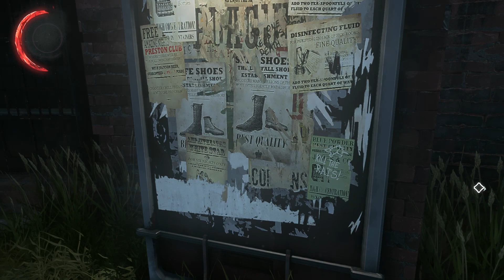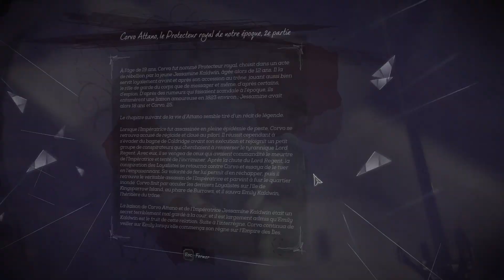Dishonored 2 - Emily Kaldwin | LET'S PLAY #1 [FR]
On se lance dans Dishonored 2 avec Emily Kaldwin sur Steam en Ultra !

- Instant-Gaming (Jeux PC Digital moins chers)
- Amazon (Jeux en version Boîte moins chers)